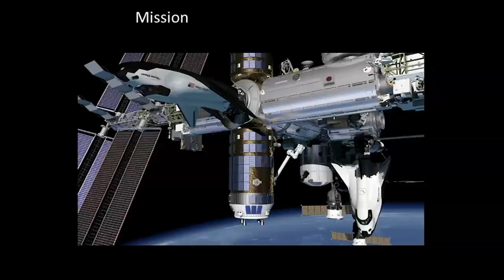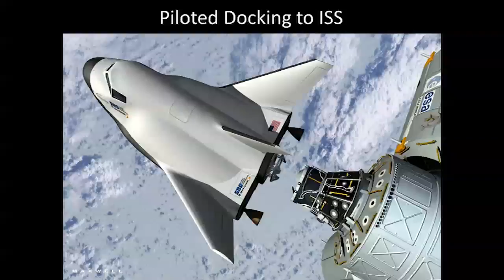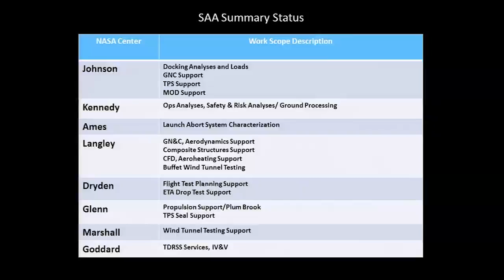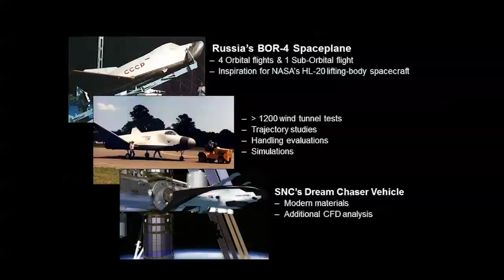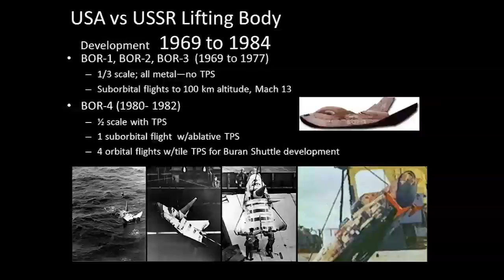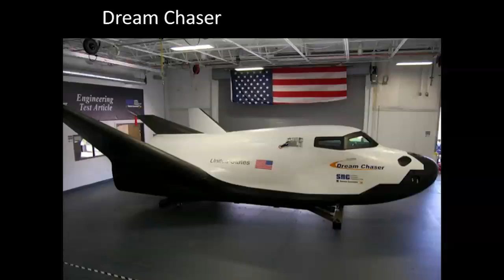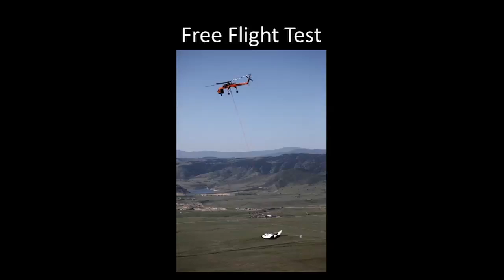2012 Innovation Expo: Sierra Nevada Corporation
Merri Sanchez with Sierra Nevada Corporation (SNC) talks to Kennedy Space Center employees about the company's Dream Chaser spacecraft and its partnership with NASA's Commercial Crew Program to develop America's next-generation crew transportation. The 2012 Kennedy Space Center Innovation Expo on Sept. 6 was a centerwide event that brought in inspirational speakers from outside companies, gave researchers a chance to show off some of their work and employees the opportunity to see facilities they hadn't viewed before. The overall goal of the event was to highlight employee innovation and collaboration in everyday work that will help shape the future of Kennedy and the agency.